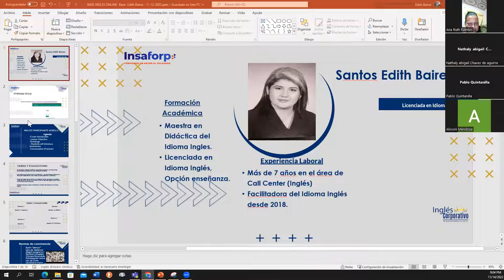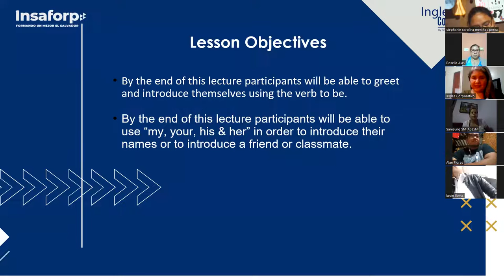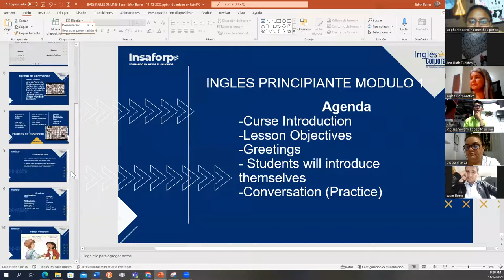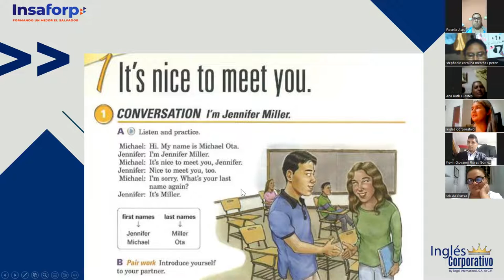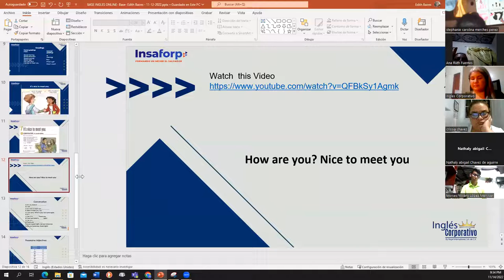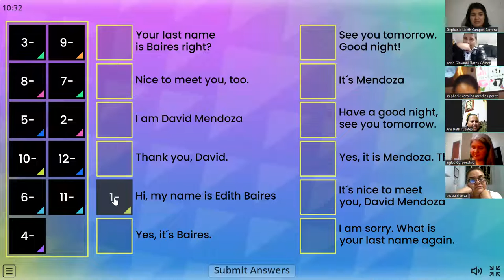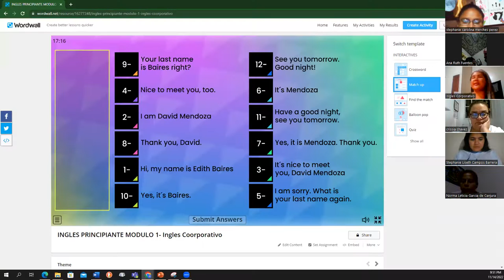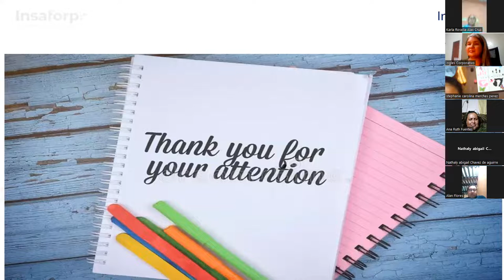Inglés Corporativo-14-11-2022. It is nice to meet you.